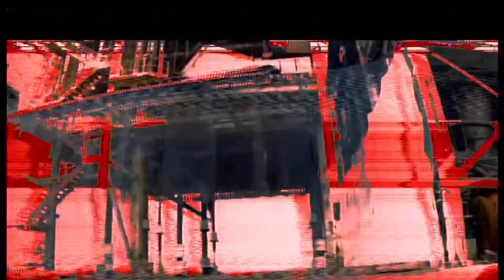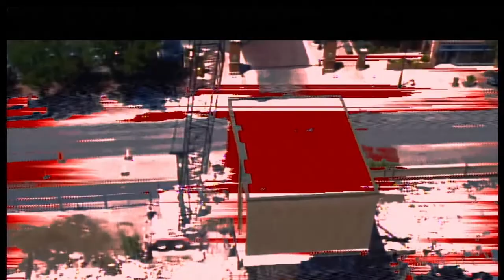Lauren Bousfield - 7/22/21 - HausMo Fun One: July Edition